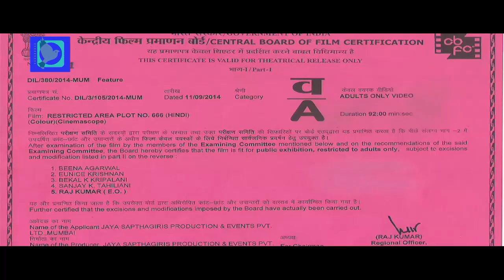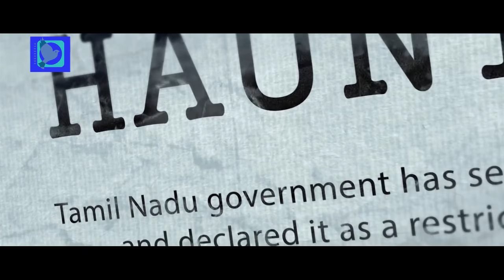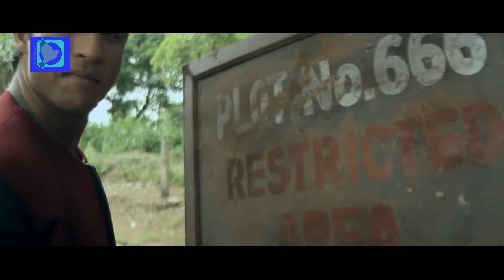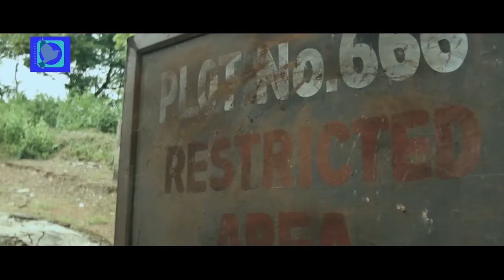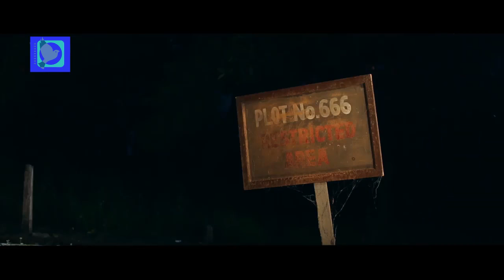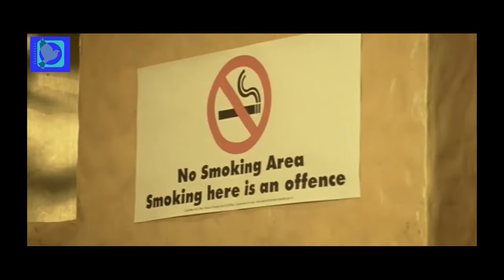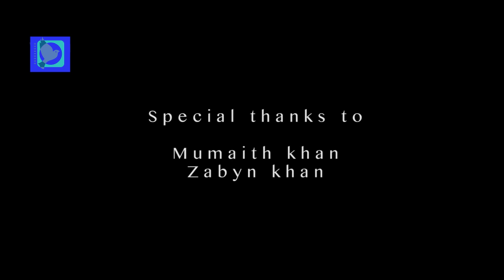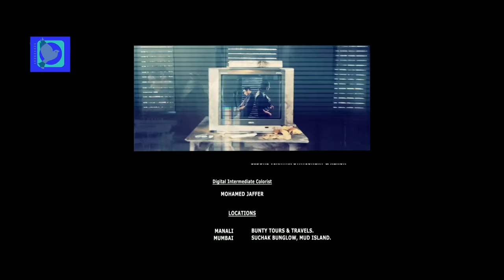Plot No. 666 (2015) HD - Latest Bollywood Horror Movie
The film is about six people who have to go through the trauma of their life as they come into an abandoned plot, named as Plot no. 666. Being a restricted area because of the death of many people, the villagers fear to come to this area but being adventurers, when the six people barge in the house built on this plot, it marks the beginning of horror with all the bad things starting to happen.

we can hear a voice of a woman saying, everybody is going to die tonight. And then we find 6 people coming to the area. There is a woman with a red jacket shown who is presumed to be a witch. In one of the scenes we can see her making spooky faces at the protagonists.
Thriller films have always worked when the concept is high. In Plot No. 666, one of the main leads can predict what happens in the future. But still all of them will lead to this house which is haunted and jinxed. The film is made for the youngsters in mind as the music, setting and treatment is of the genre which youth like to watch. But the story should be believable.

Movie Title - Plot No 666 - Bollywood Full Movie 2015 | Hindi Horror Movies 2015 Full Movie

Starring - Nazim , Ashwini , Krupa , Sufzal , DJ Tashu , Monty , Sanchita , Aziz Zee.
Genre - Bollywood Horror Thriller Movie
Director - Aziz zee